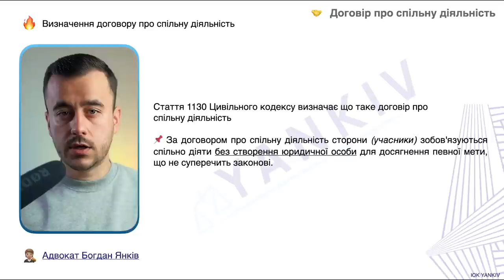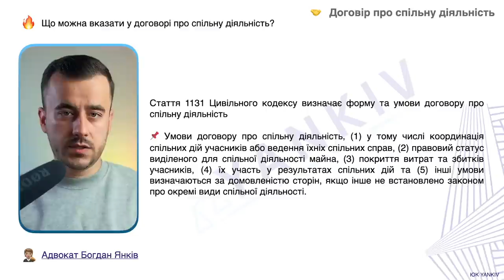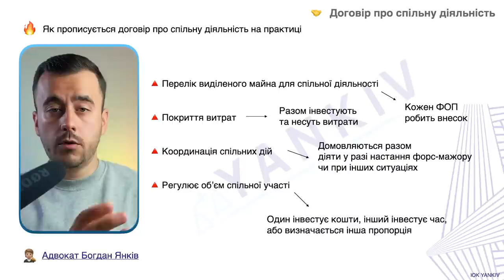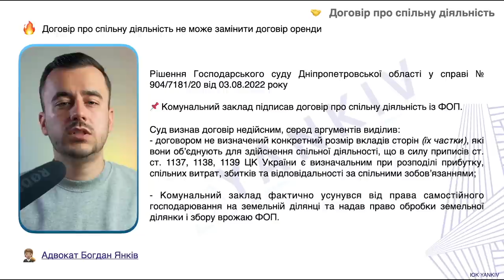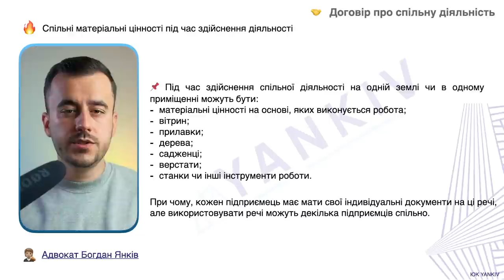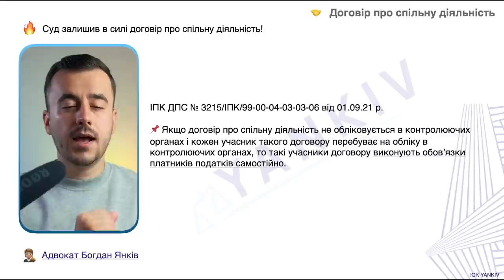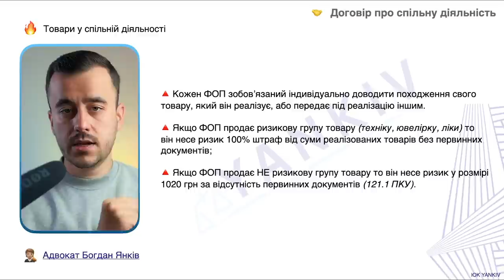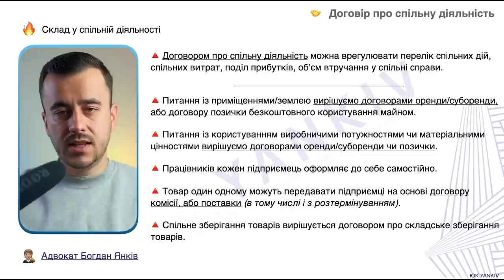Спільна діяльність декількох ФОП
ТАЙМ-КОД ⏯
00:00 - 00:30 Вступ до відео про спільну діяльність декількох ФОП
00:31 - 05:20 Договір про спільну діяльність у ФОП
05:21 - 06:28 Коли можна використовувати договір про спільну діяльність?
06:29 - 08:47 Договір про спільну діяльність
08:48 - 09:30 Курс самоаудит ФОП
09:31 - 11:40 Спільна діяльність: внесення приміщення та матеріалів
11:41 - 12:23 Спільні працівники
12:24 - 13:31 Спільний склад та товари
13:32 Перелік договорів для спільної діяльності